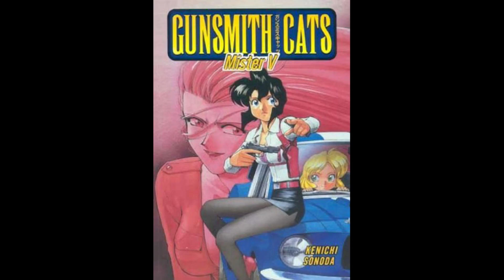Riding Bean: How It Inspired Ryan Gosling's Drive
This Anime Riding Bean is Leagues above Apocalypse Zero. It's ashamed that the manga never finished though. Let me know what you guys think.